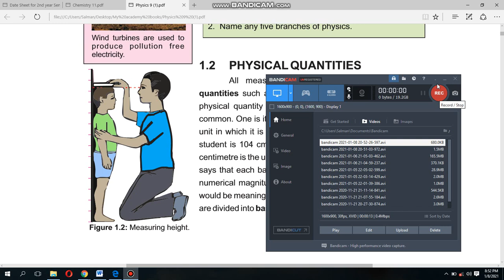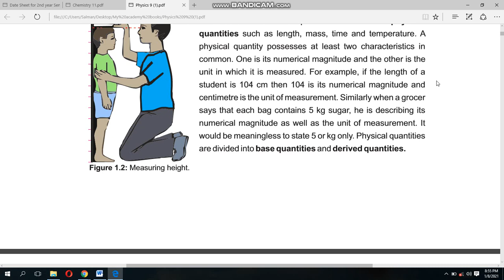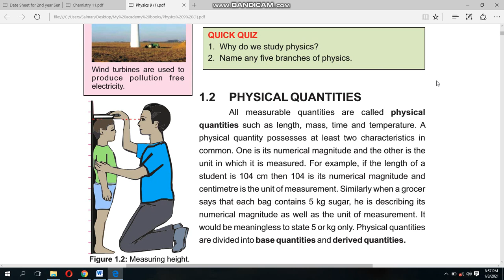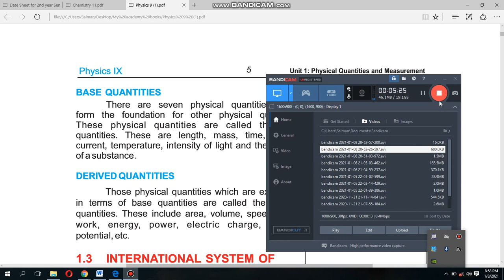Physical Quantities Lecture No 2 9th Class physics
In this lecture i discuss about physical quantities along with its types...